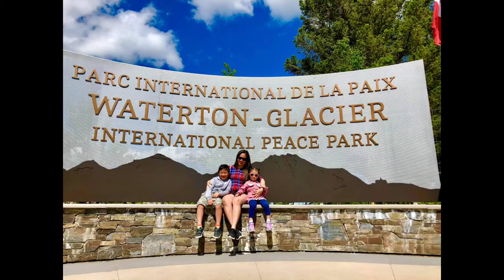Trailer Waterton Park